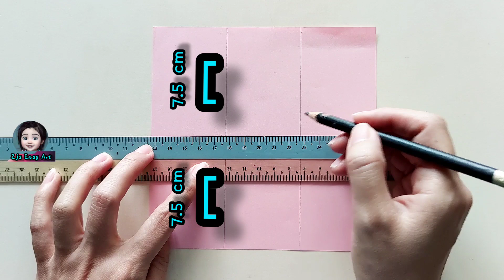Chair Model Origami Kerusi 椅子折纸模型- 五年级美术单元九：创意椅子 PSV Tahun 5 Unit 9 SJKC KSSR Semakan m/s 71页艺术教育课本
SJKC: 透视画馆（六年级美术单元九-娃娃也想有个家）PSV Tahun 6 Unit 9 Diorama

SJKC: 四年级美术单元七：童话乐园（白雪公主）透视画馆 PSV Diorama Tahun 4 Unit 7 KSSR Semakan MS 62-66页艺术教育 (附模板 with Template)：

DIY Super Easy House Model Rumah (1) 超简单塑造屋子模型、SJKC 1年级单元22: 我的城市,我的代步工具/ SK Tahun 1 Unit 9 Serupa Tapi Tidak Sama：

DIY House Model Rumah (2) | SK PSV Tahun 1 Unit 9 Serupa Tapi Tidak Sama/ 如何制作屋子模型/ SJKC 一年级美术单元22：我的城市，我的代步工具

Car Model Kereta 制作汽车模型、1年级单元22我的城市，我的代步工具艺术教育79页 PSV Tahun 1 Unit 9 Serupa Tapi Tidak Sama MS 71

SK：Serupa Tapi Tidak Sama (Rumah Burung) Pendidikan Kesenian Tahun 1 Unit 9 MODEL Bird House 鸟屋模型：

SJKC：一年级艺术教育美术单元二十二：我的城市，我的代步工具（塑造模型与制造物品 Model） Tahun 1 Unit 22 Pendidikan Kesenian Seni Visual 课本82页 buku teks m/s 82 KSSR Semakan | How to make a house model for kids

关于此视频 About this video:
5年级美术单元9：创意椅子-恐龙造型椅（模型）艺术教育课本第71  Pendidikan Seni Visual Tahun 5 Unit 9 (Model) KSSR Semakan SJKC m/s 71
如何制作椅子模型
How to make a chair model
Cara buat model kerusi

Video ini Boleh Digunakan dalam pengajaran (pdp/ pdpr) PSV KSSR Semakan unit-unit di bawah:
SK：Serupa Tapi Tidak Sama (Pendidikan Kesenian PSV Seni Visual) Tahun 1 Unit 9 ms 71, 72, 73
SK：PSV Pendidikan Kesenian Seni Visual Tahun 4 Unit 9 Kota Ceria Diorama
可用于以下艺术教育（美术）单元教学：
SJKC: 一年级美术单元22：我的城市，我的代步工具/ 艺术教育课本82页
SJKC: 四年级美术单元七：透视画馆-城市街景 【PSV Tahun 4 Unit 7 Diorama- City View】
SJKC: 四年级美术单元七：童话乐园（白雪公主）透视画馆 艺术教育课本62-66页 【PSV Tahun 4 Unit 7 Diorama- Snow White M/S 62-66】
SJKC: 六年级美术单元九：娃娃也想有个家- 透视画馆 PSV Tahun 6 Unit 9 Diorama

华小一至六年级美术教育教学视频收录在以下的播放清单内，希望能帮助各位老师，家长及学生。谢谢大家。
Video PDPr Pendidikan Seni Visual Tahun 1 - 6 SJKC telah disimpan di playlist di bawah. Harap video2 ini membantu guru-guru, murid-murid dan ibu bapa. Ribuan terima kasih didahulukan.